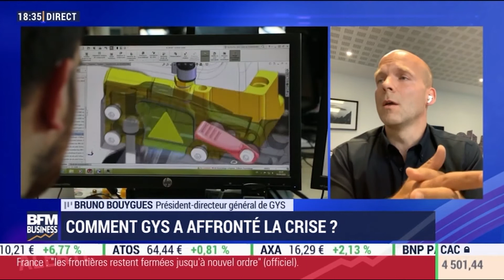BFM Business - Comment GYS a affronté la crise du coronavirus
Lors de son passage le 07/05/2020 dans "Inside" sur BFM Business, Bruno Bouygues (PDG de GYS) évoque le déconfinement et la reprise des activités sur les usines GYS en France et en Chine.